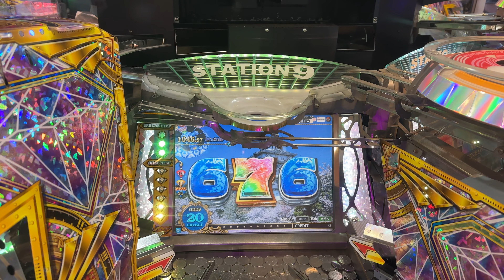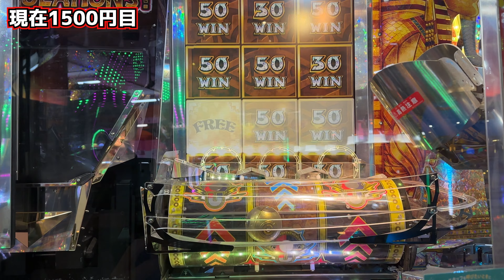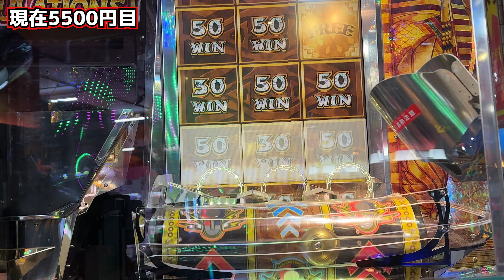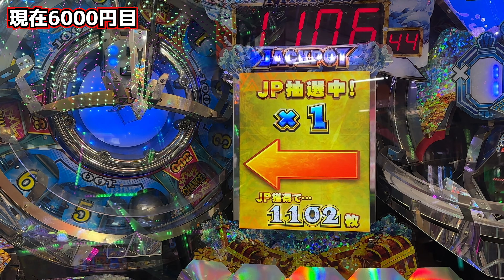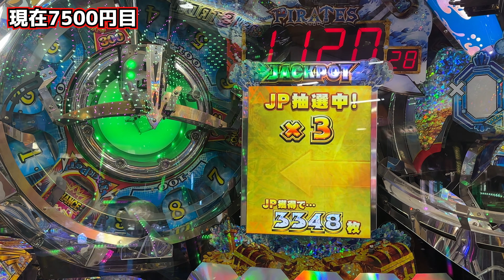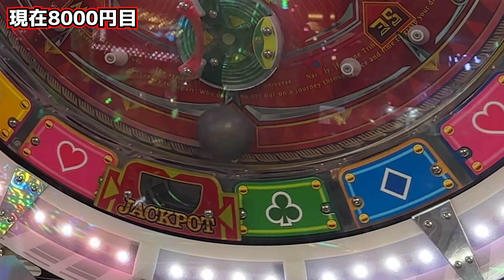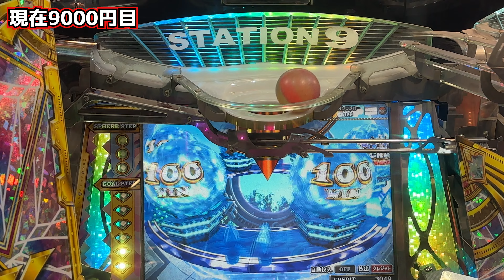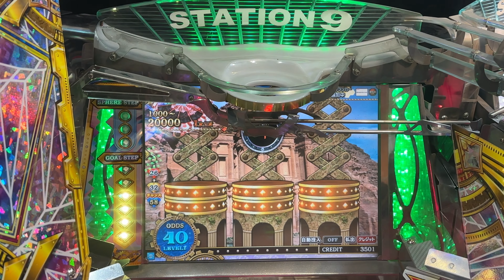【メダルゲーム】先行稼働新台で1万円企画やってみた！「フォーチュントリニティ時空のダイヤモンド」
今回は1万円企画を先行稼働したFT5でやってみました！